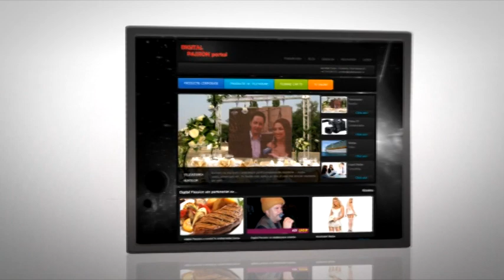All Music & Digital Passion.mpg